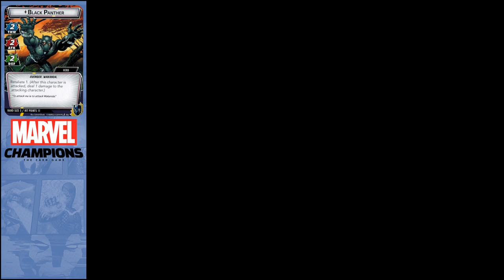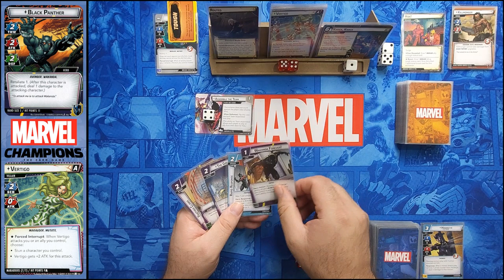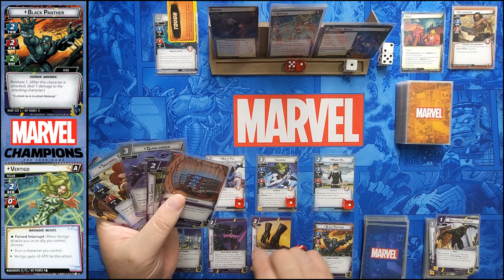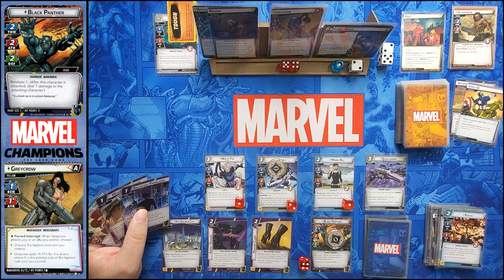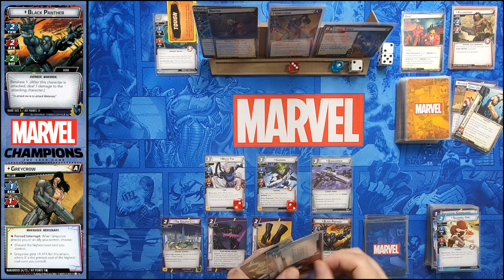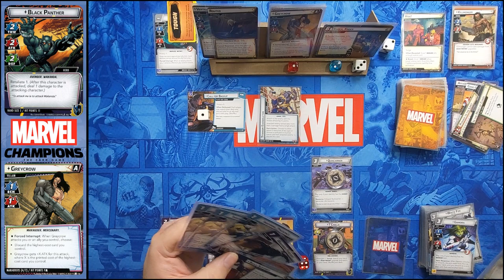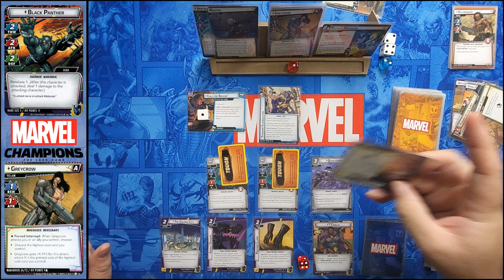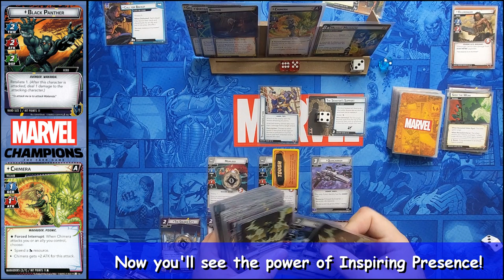The power of Inspiring Presence!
Gamora gets inspired and deals a TON of damage!

Not all of them are great, but many of them are fun!